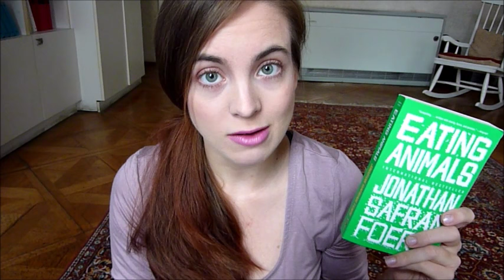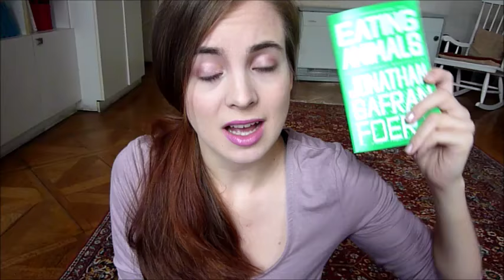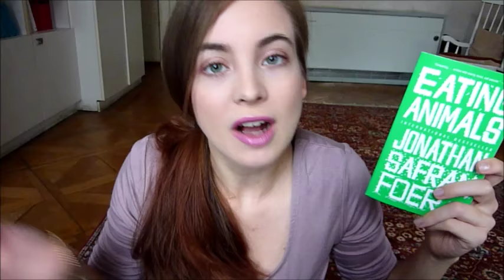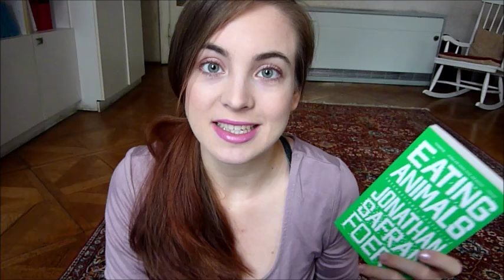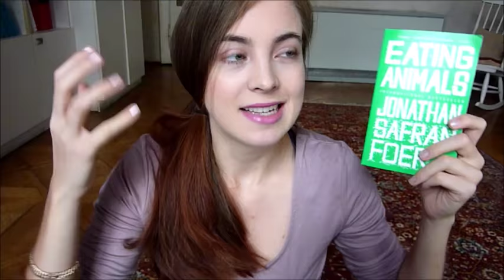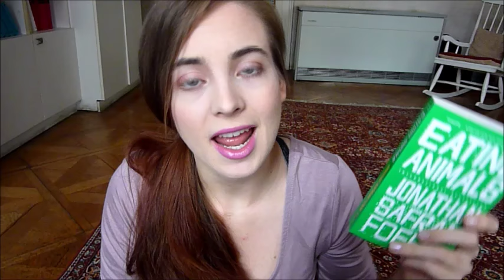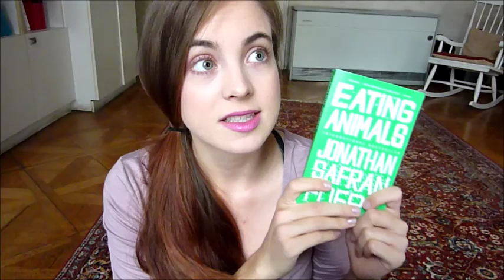"Eating Animals" & Being a Conscious Eater